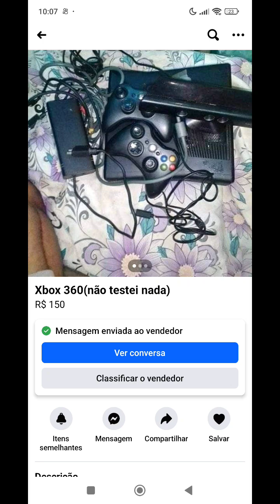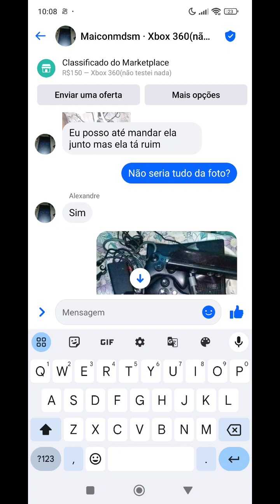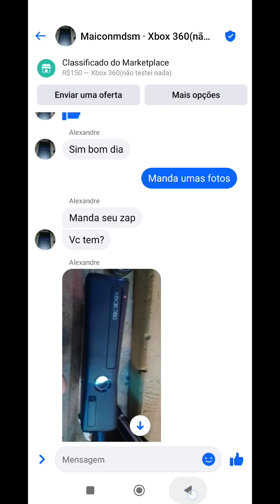XBOX DO FUNDO DO HELL. SERÁ QUE VAI DAR BOM??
PARTE 2 DO XBOX 360 DO HELL